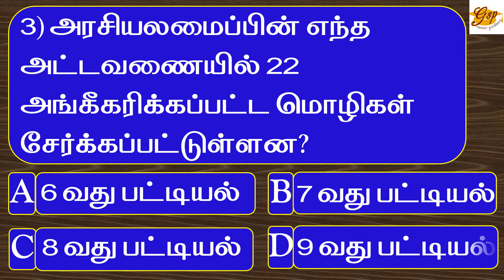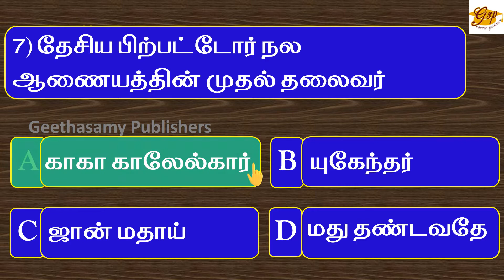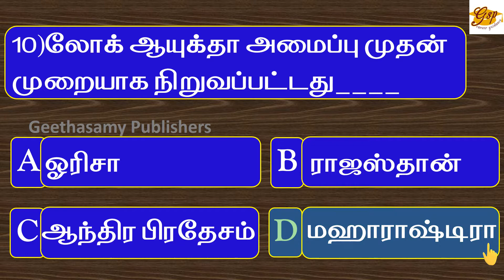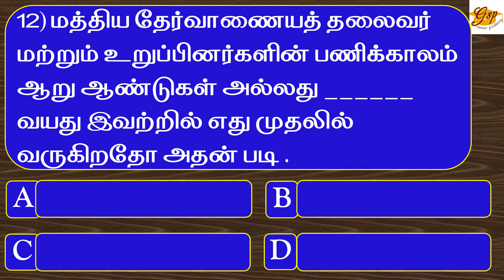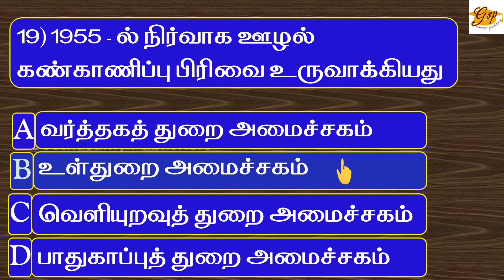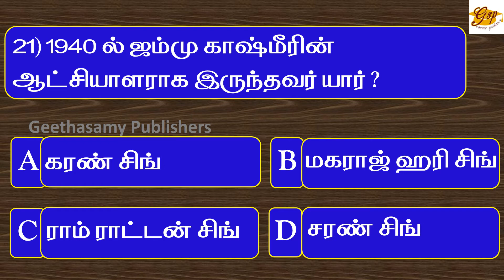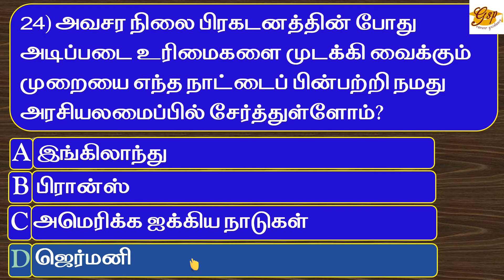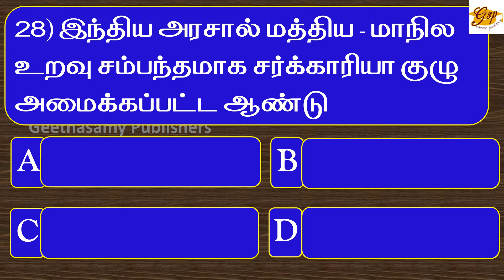Competitive Exams | TNPSC Group 1-2017 | முந்தைய ஆண்டு ஆட்சியியல் கேள்வி & பதில்கள் | V.Palanichamy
TNPSC தேர்வில் முந்தைய ஆண்டில் கேட்கப்பட்ட கேள்விகள் பாடவாரியாககாணொளி வடிவில் தரப்பட்டு வருகிறது. இந்த காணொளியில் 2017ம் ஆண்டு குரூப்- 1 தேர்வில் தமிழ் வழியில் கேட்கப்பட்டுள்ள 28 இந்திய ஆட்சியியல் கேள்விகள் மற்றும் அவற்றின் பதில்களும் தரப்பட்டுள்ளது.

The previous year's questions of Tamil Nadu Public Service Commission (TNPSC), Group- 1 exam question papers with answers are given subject-wise. This episode talks about the TNPSC Group - 1 Exam, Polity questions, and answers in Tamil medium for the year 2017.